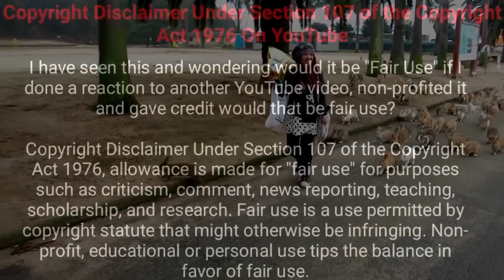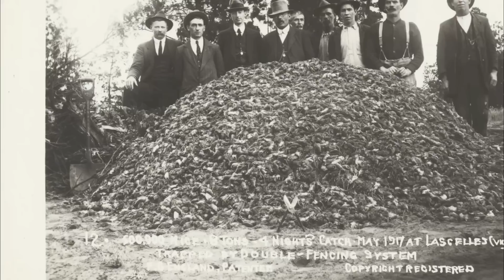விலங்குகள் செய்த சண்டைகள் || Six Most Dangerous Creatures in Australia || Tamil Info Share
This Video about Six Most Dangerous Creatures in Australia in Tamil